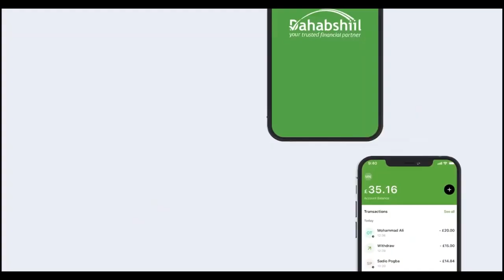Dalada Ganacsatada Dekeda Berbera ee Soffa oo Eedo u jeediyay iskaashatada Gaadiidka xamuulka qaa...